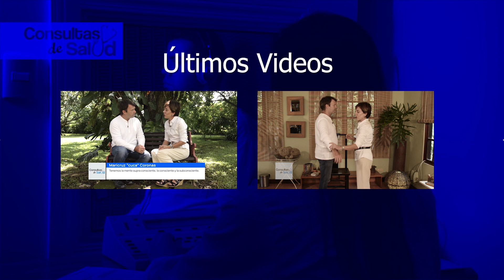¿Que son las enfermedades autoinmunes?, La importancia del Intestino | Presentador Vicente Tepedino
Las personas con ciclos frecuentes de gastritis, Reflujo, Acidez, gases, diarrea, estreñimiento tienen que estar alerta, puede ser una enfermedad autoinmune.

Las enfermedades autoinmunes son muy frecuentes, entre las más comunes están:
• Hashimoto
• Lupus
• Artritis Reumatoide
• Diabetes
• Celiaquia
• Esclerosis Múltiple

En este programa la Dra. Dayersi Possamai nos explica la importancia de mantener un intestino sano, fortalecer el sistema gastrointestinal para mejorar los síntomas de las enfermedades autoinmunes.

Dra. Dayersi Possamai | Osteópata D.O - Licenciada en Terapia Física -Terapeuta Neural - Integrative Nutrition Health Coach - Costa Rica

Síganla en INSTAGRAM: @dayersiofficial
 Síganla en FACEBOOK: Dayersi Official

Presentado por Vicente Tepedino, Actor-Presentador

CONSULTAS DE SALUD es un canal interactivo de video orientado a temas de Salud y Bienestar. Con el compromiso de mostrar de forma sencilla las enfermedades, los tratamientos y cómo prevenirlas con los mejores especialistas. La información es su mejor prevención.

Seguir a Consultas de Salud
Haga Click AQUÍ para ver más doctores en la WEB
Síganos en INSTAGRAM: consultasdesalud